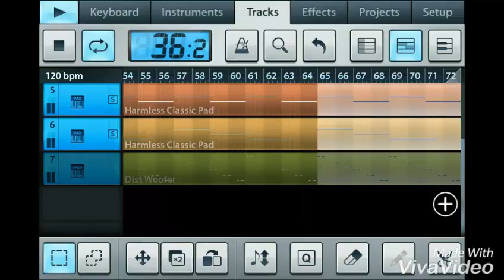Fl studio mobile (6)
Another song on fl studio